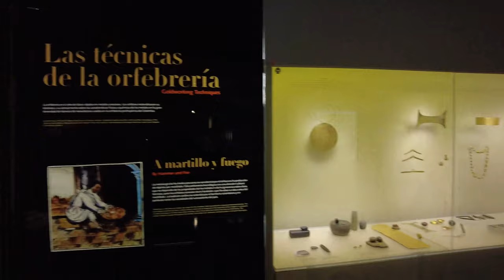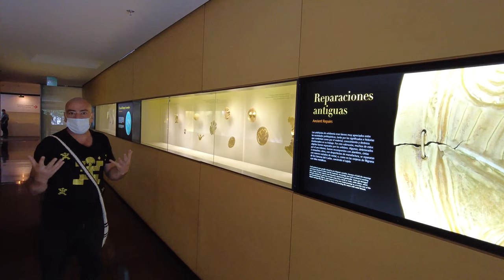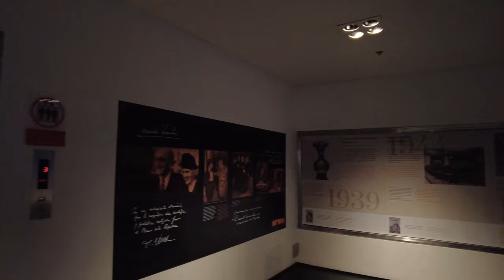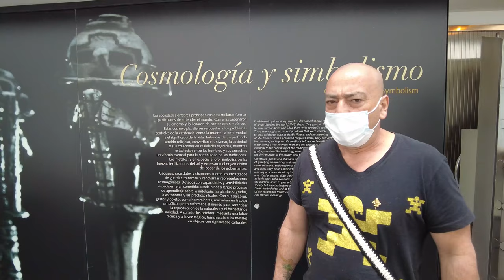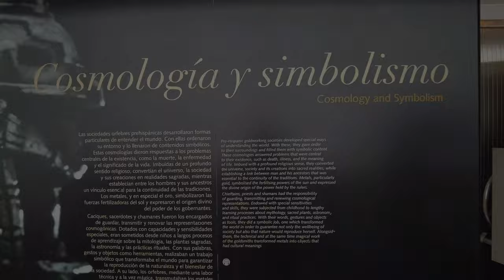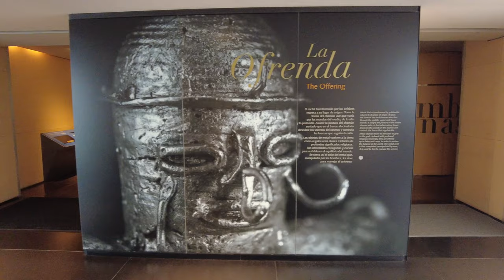MUESEO DEL ORO CULTURA PANCHE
Rescatamos, promovemos y divulgamos todo el patrimonio histórico y cultural de nuestros ancestros Panches y Chibchas.
Cundinamarca, Colombia.